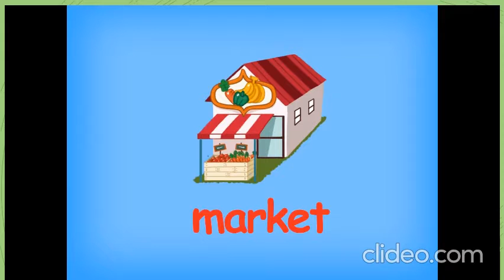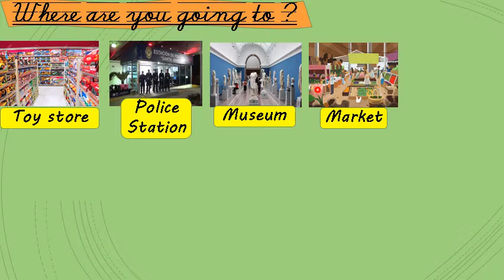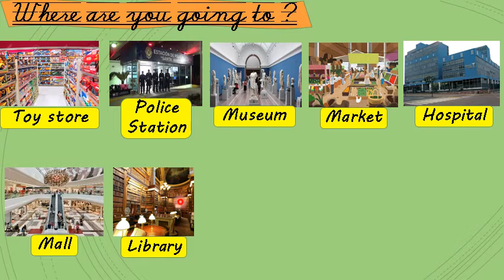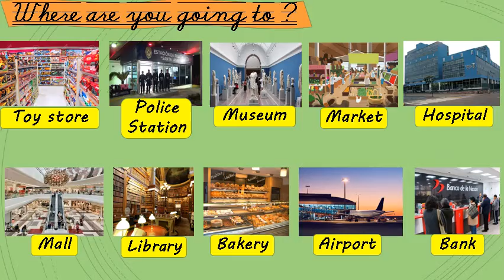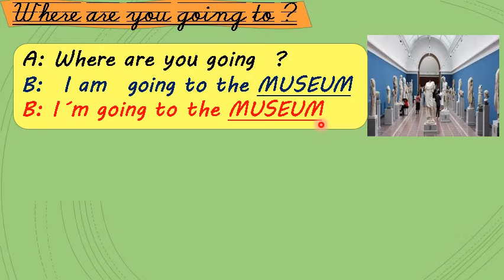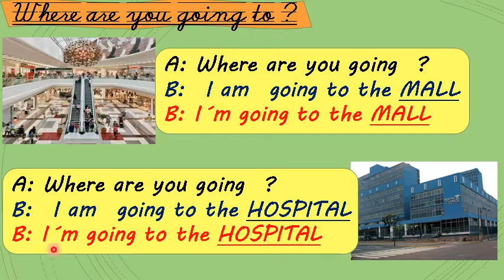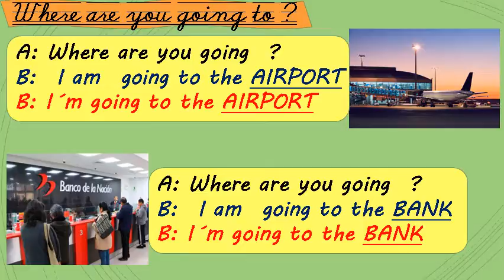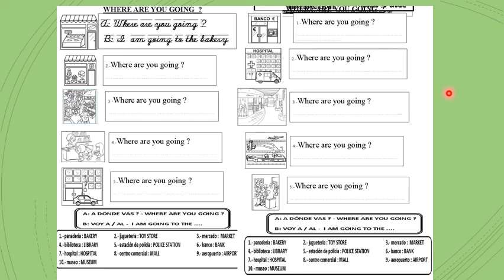3ºGR 6ºWEEK IVBIM PLACES WHERE ARE YOU GOING